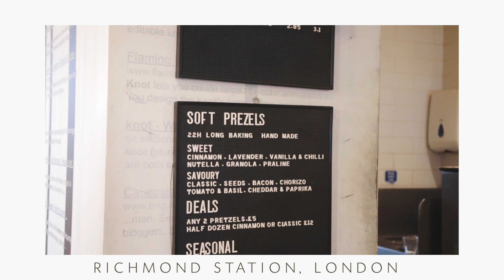COUPLE FACIALS & MAKING COCKTAILS | JOY MUMFORD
Eliot and I spent the day at Panasonic HQ after they invited us to try some of their new food and beauty products! We made some yummy cocktails, and ended the day with a facial!

• TECH STUFF •

x